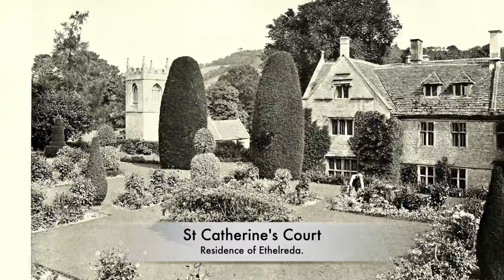The FORGOTTEN Illegitimate Daughter Of Henry VIII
Henry VIII is remembered today for being the 6 wifed Tudor Monarch who orchestrated the execution’s of two of his wife’s. He is known for being a brutal man, and someone who would get whatever he wanted. Not many people dared to cross Henry, and he was a King who also had a number of mistresses. The most high profile mistress he had was Mary Boleyn, the sister of the woman who would become his second wife. But if the King wanted to sleep with a woman at his court, the husband of the woman would have little say in this, and the expectation was that the woman would be sent to Henry VIII’s bedchamber in the evening. Very few ladies rejected this idea, and were encouraged to sleep with the Tudor king to advance their families and standing at court. But the King did have a number of illegitimate children, but there is one which today is very forgotten about, and very little is documented about her life and also her fate. But who was Ethelreda Malte, the reported illegitimate daughter of King Henry VIII.